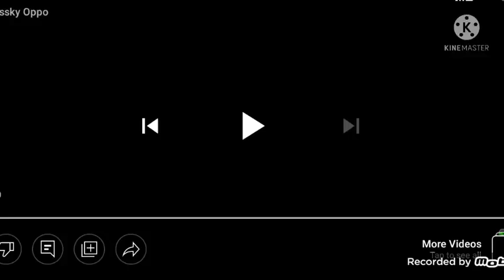Dolby Atmos has fallin into something